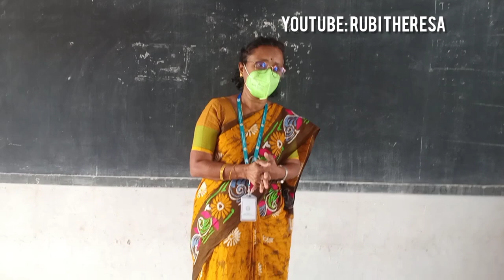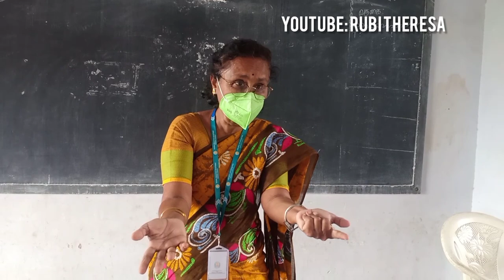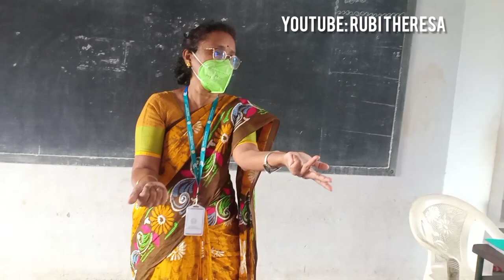FINGER MATHS_ MULTIPLICATION TABLE _ USING FINGERS ( IN ENGLISH )